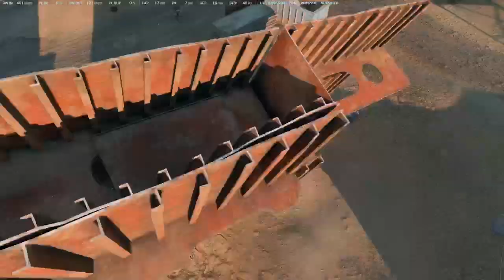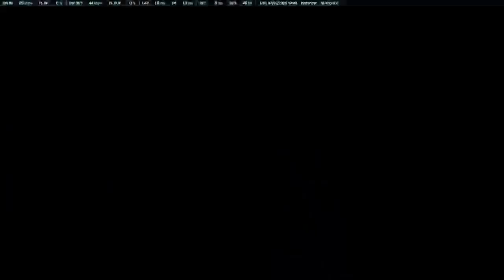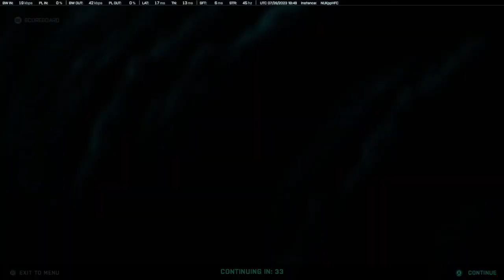Battlefield 2042: Im trying to still play this game but I can't lolz